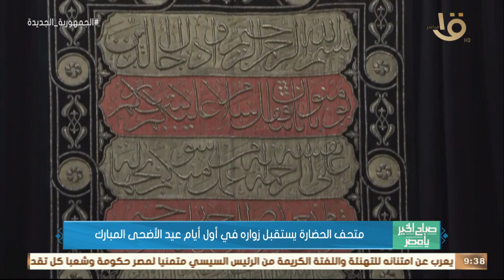صباح الخير يا مصر | متحف الحضارة يستقبل زواره في أول أيام عيد الأضحى المبارك